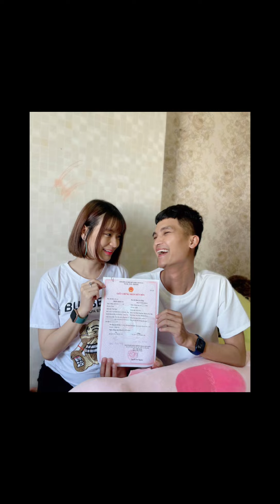Những cặp đôi được mong chờ kết hôn vào năm 2021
Những cặp đôi được mong chờ kết hôn vào năm 2012